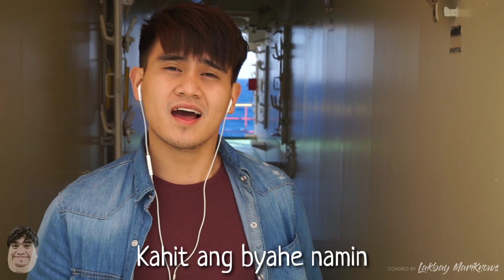COVID SONG | SEAMAN VLOG